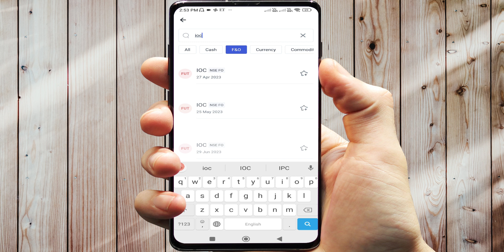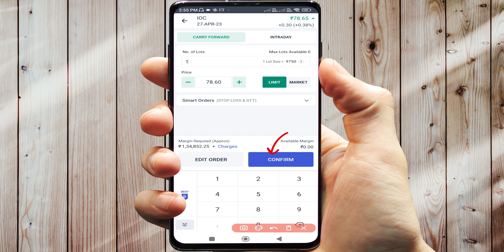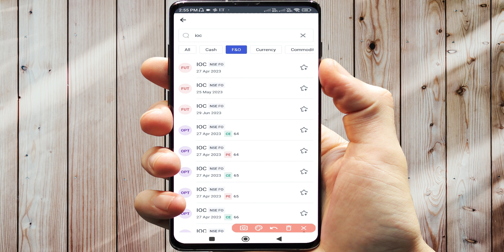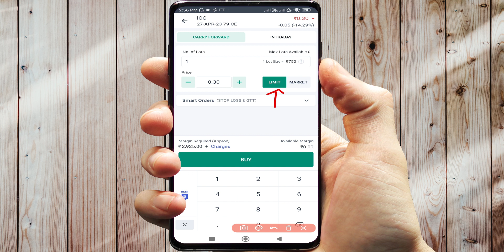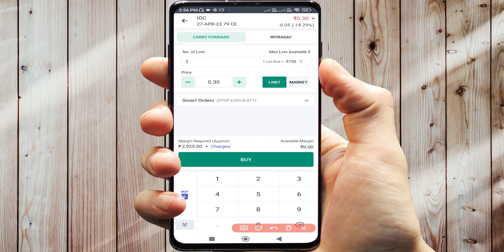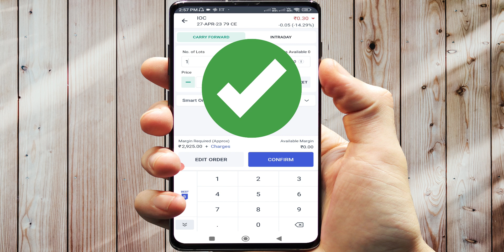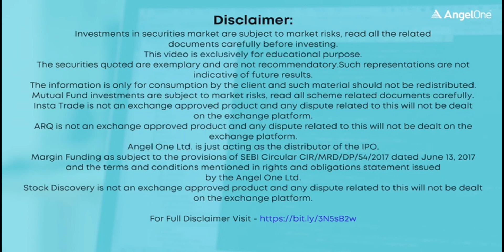IOC F&O / IOC Share Latest News / ioc share latest news today / ioc share analysis